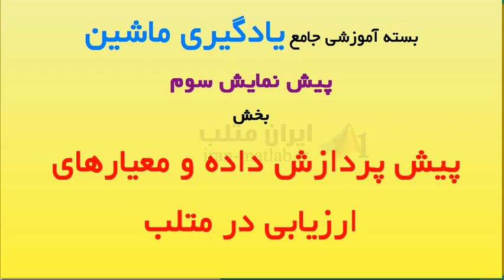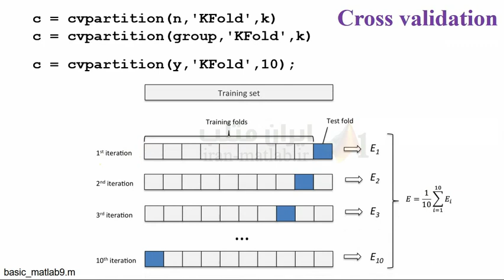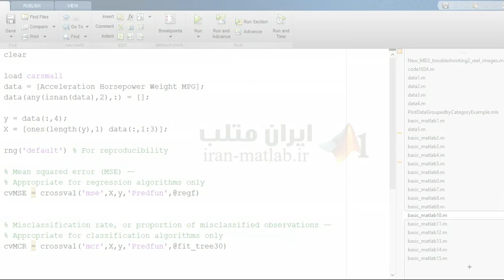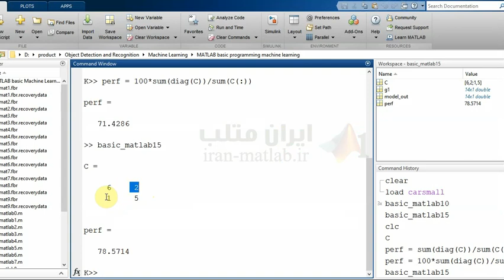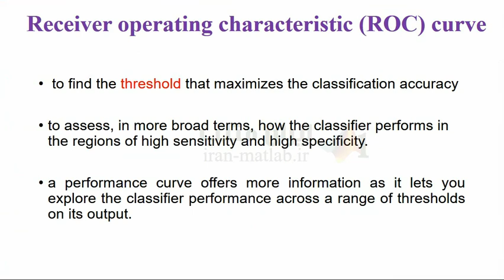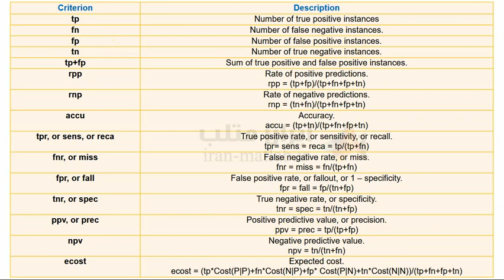پیش پردازش داده و معیارهای ارزیابی در متلب (پیش نمایش 3)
بسته آموزشی جامع یادگیری ماشین
پیش نمایش سوم
بخش
پیش پردازش داده و معیارهای ارزیابی در متلب
لینک دانلود